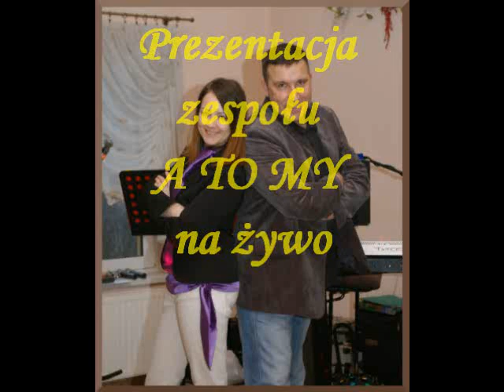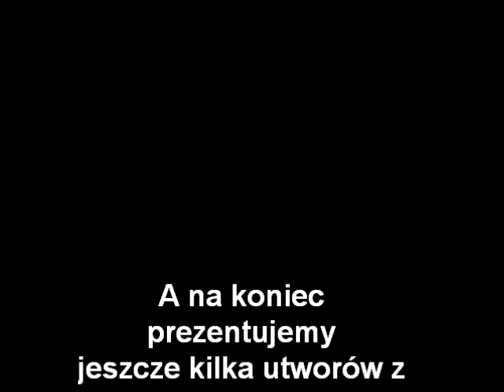A TO MY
Prezentacja zespołu A TO MY